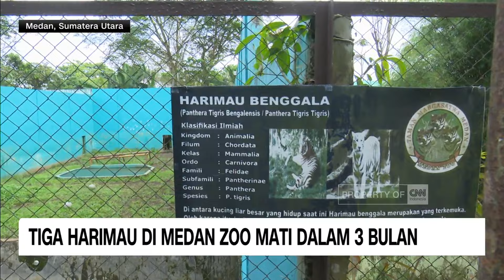Tiga Harimau di Medan Zoo Mati Dalam 3 Bulan Terakhir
Taman Marga Satwa Medan atau Medan Zoo, merupakan tempat konservasi sekaligus objek wisata edukasi bagi masyarakat. Kini kondisinya sangat memprihatinkan sehingga nyaris tak ada pengunjung. Dalam tiga bulan terakhir tiga harimau mati karena sakit.